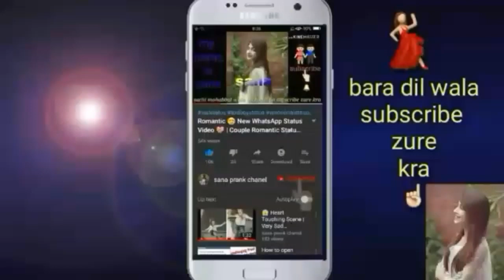I STILL BELIEVE Trailer (2020) KJ Apa, Teen Romance Movieby sana bollywood trailer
Hyeee

movie trailers

romance movies

new movies

upcoming movies

8) I’M That Person Everyone Replaces After A While. ( love story film shot )

9) I Don’T Care For The People, Who Don’T Care For Me